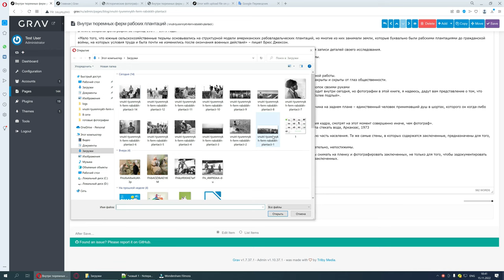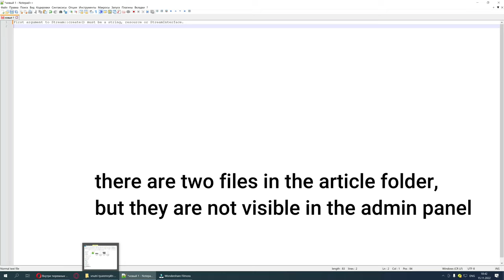Doesnt show files in admin panel